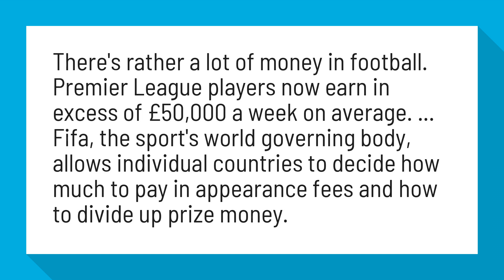Do international soccer players get paid?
Reality Check: Do footballers get paid for internationals? - BBC News

There's rather a lot of money in football. Premier League players now earn in excess of £50,000 a week on average. ... Fifa, the sport's world governing body, allows individual countries to decide how much to pay in appearance fees and how to divide up prize money.